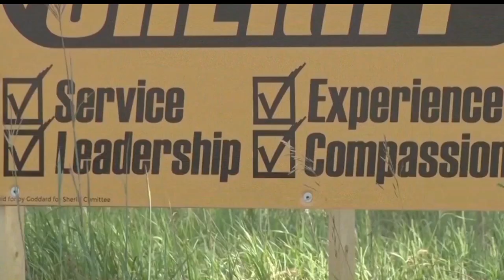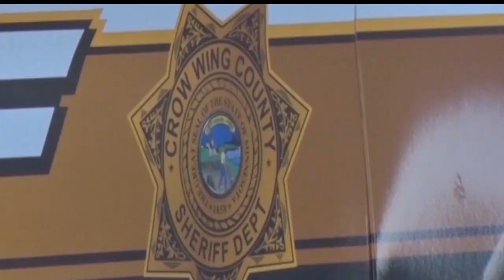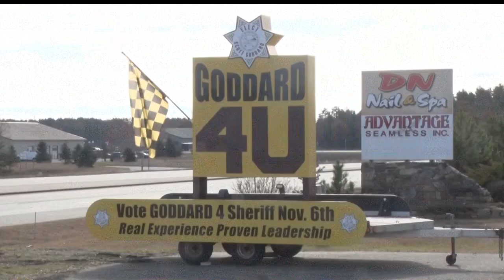Scott Goddard Wins Crow Wing County Sheriff's Race